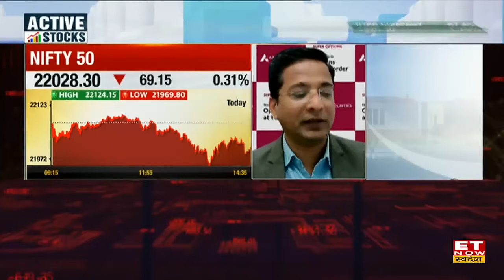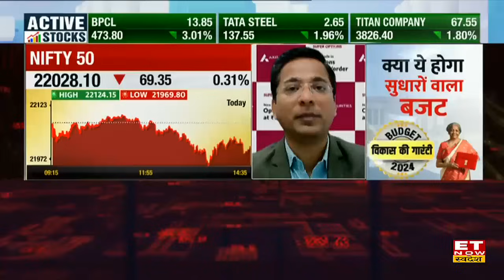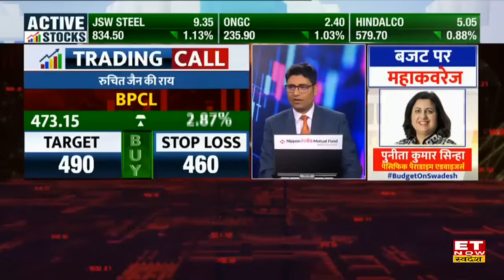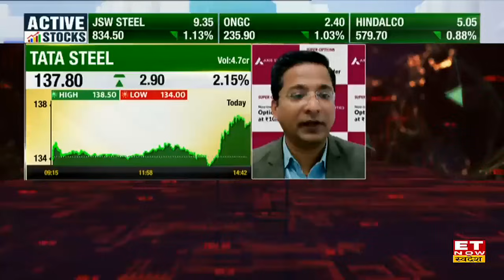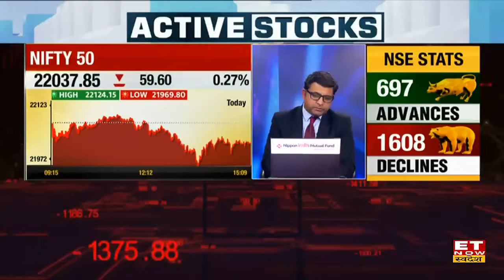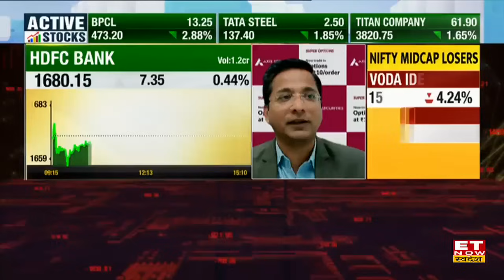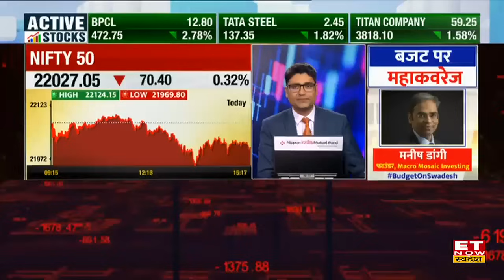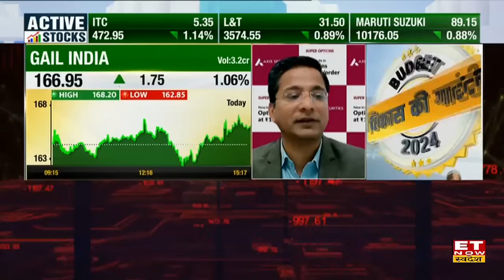Best 8 Stocks to Buy : Tata Steel समेत इन 7 शेयरों पर Rajesh Palviya से जानिए मुनाफे की स्ट्रेटेजी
Tata Steel , BPCL, Biocon , Angel One, HDFC Bank , GAIL Share समेत में जानें निवेश को लेकर क्या है राय। जानें किन levels पर करनी चाहिए आपको खरीदारी और क्या है Target Price और जानिए किस Strategy के साथ इस Stock में पैसा कमाया जा सकता है देखें वीडियो।